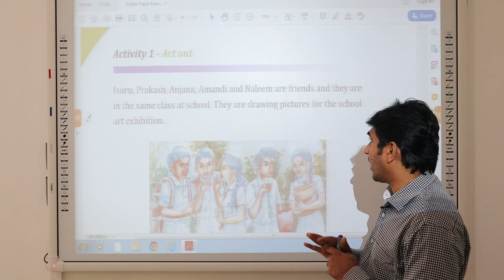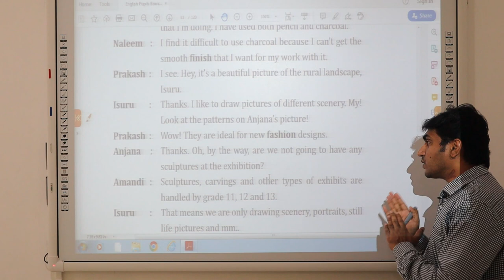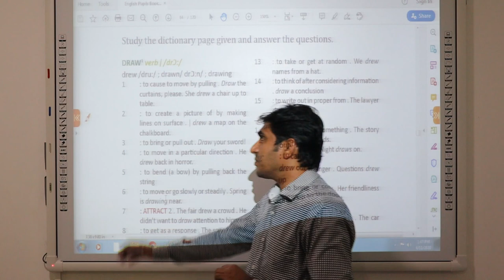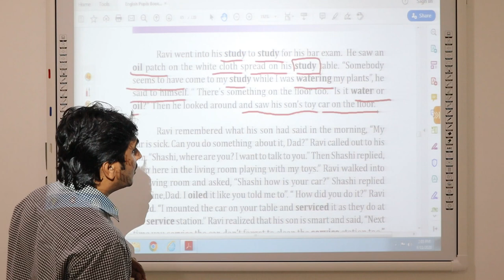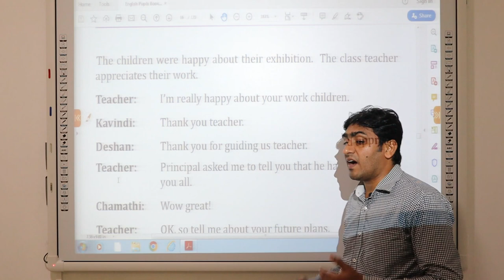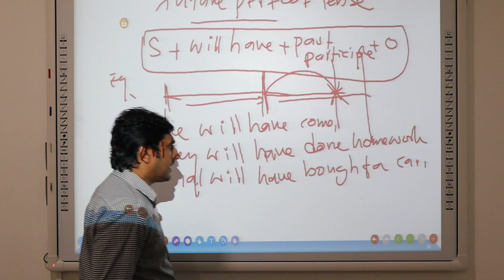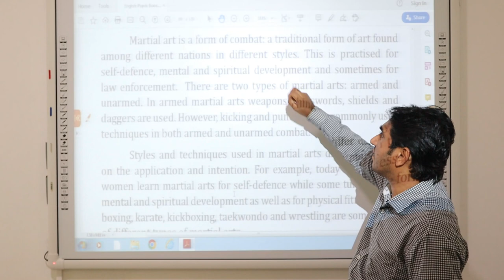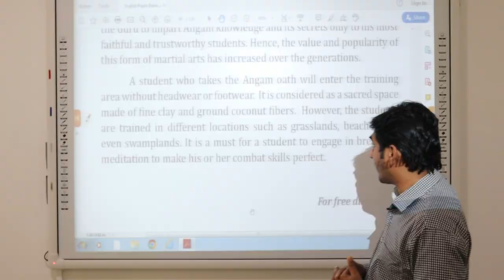Upul Moragodaarachchi - Grade 09 - English - Unit 06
Powered By  Nanasara Dankotuwa English Medium Education Centre.